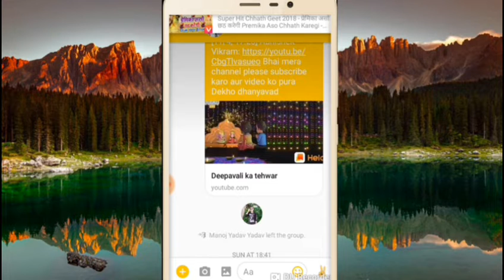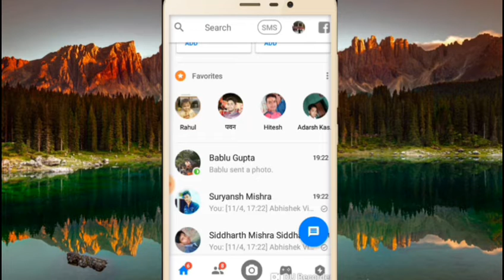Messenger se Kaise subscriber badhane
Is video mein ya bataya gaya hai ki machine Jaise Kaise subscriber badhane aur kaise view gaye aur kaise watchtime raha hai